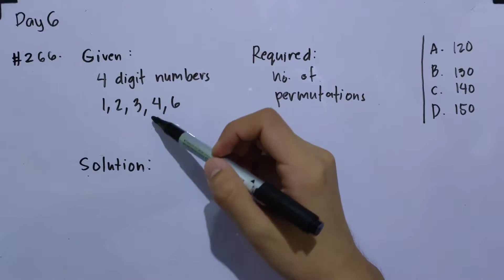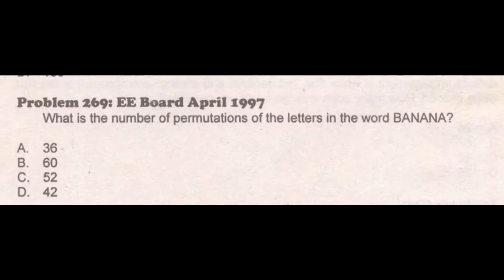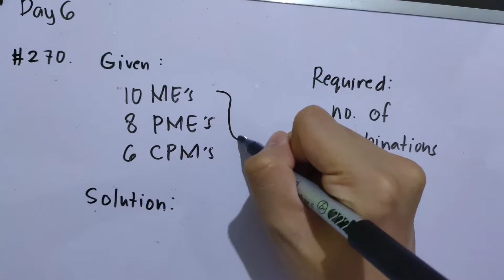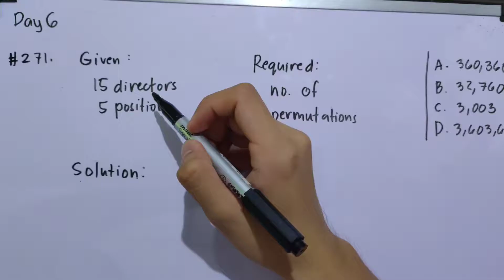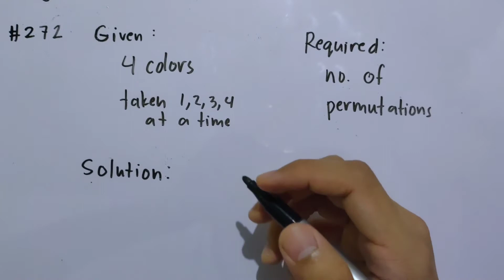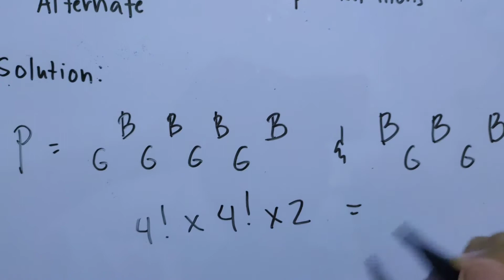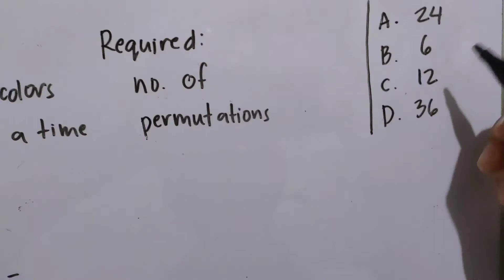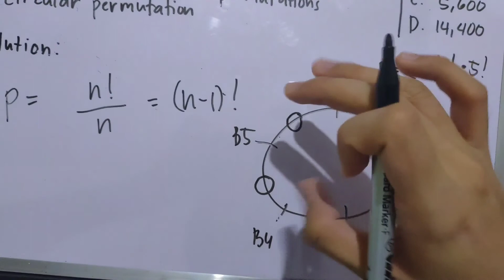PERMUTATION PROBLEMS part 2 | 1001 Solved Problems in Engineering Mathematics (DAY 6) #266-#275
PERMUTATION PROBLEMS part 2

39th Video Tutorial